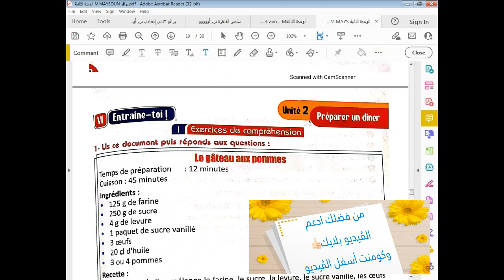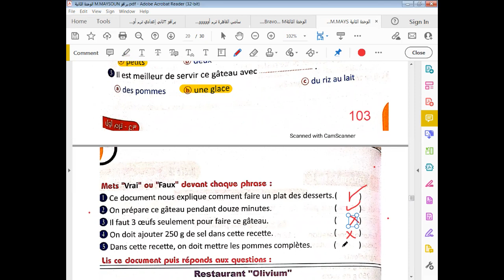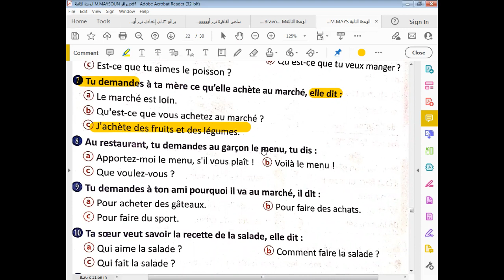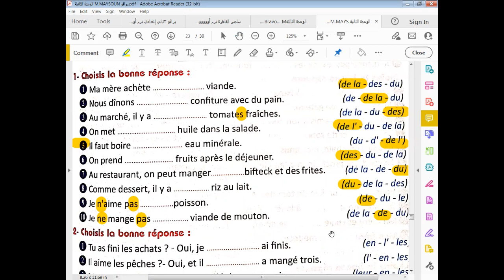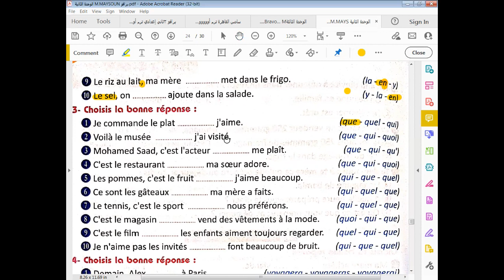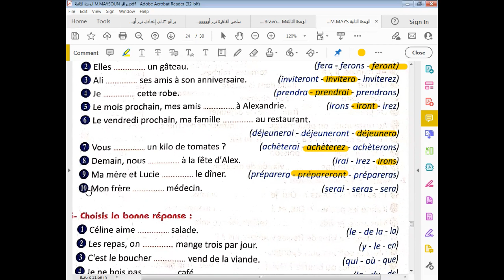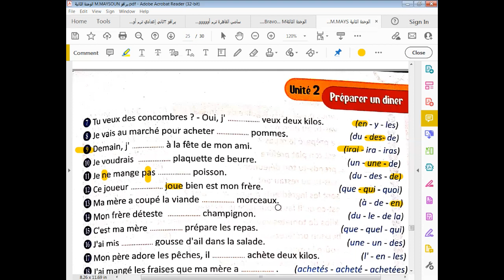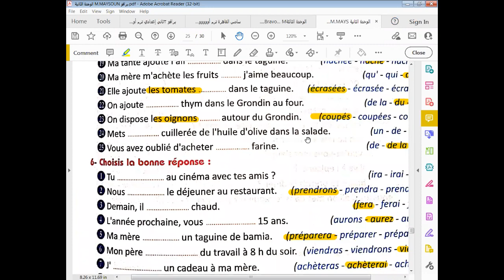3إعدادي الوحدة الثانية حل تدريبات صفحات من 103 إلى 109